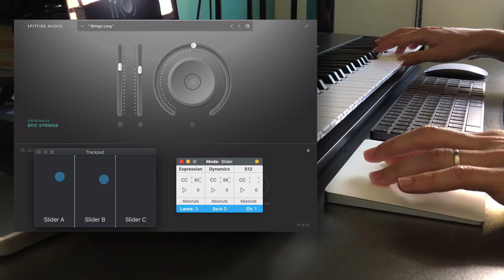Controlling Spitfire Audio's Originals Epic Strings with a Trackpad - AudioSwift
Film/TV Composers: control your favorite orchestral libraries using a trackpad as virtual MIDI sliders with AudioSwift for macOS. Its smooth glass surface can give you a better response for your virtual instruments. Start using AudioSwift today!